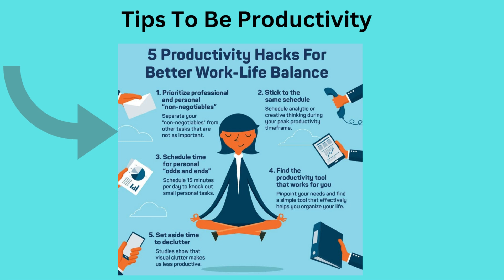HOW TO HAVE A PRODUCTIVITY DAY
This video illustrates simple tips to be productivity.